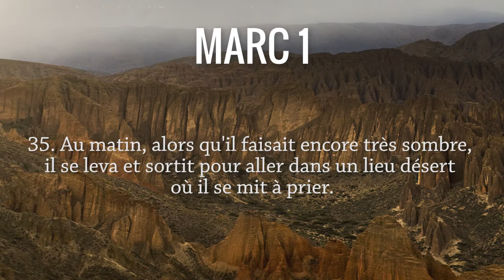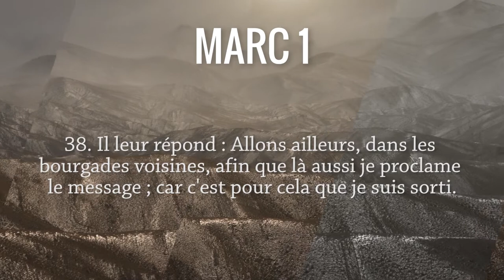Guérisons de malades et proclamation en Galilée Marc 1,29 39. Antoine Nouis et Florence Taubmann